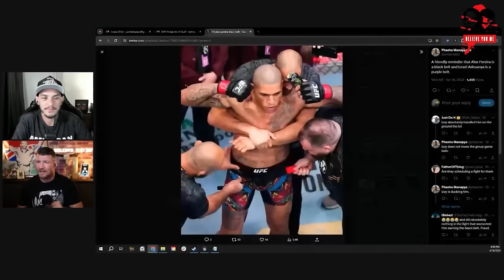BISPING interviews MONEY MOICANO: UFC 300, Paddy Pimblett, Economics and More!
Michael Bisping interviews Renato Moicano who talks his UFC 300 fight vs Jalin Turner, calling for a fight with Paddy Pimblett in Manchester, Alex Pereira vs Tom Aspinall, why he focused on economic theory during his post-fight interview and more!